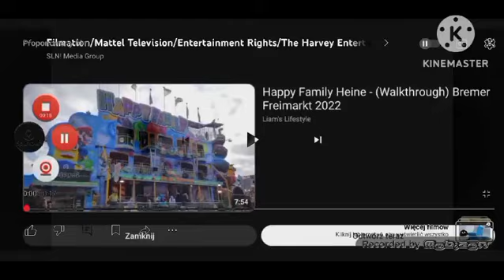filmation/Mattel television/enterment rights/the Harvey enterment company might confuse you